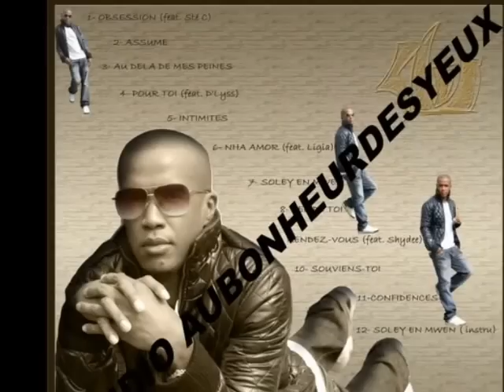book photo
Réalisation de book pro, pub, test , amateur
olivier EDMOND ( se déplace partout en France ) photographe cameraman.